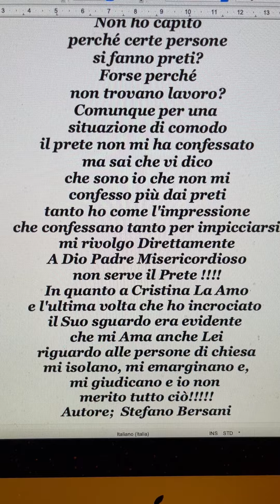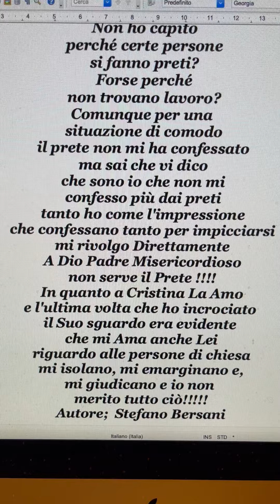Mi dispiace per E... ,ma io Amo Cristina quella ragazza giovane molto bella che serve a messa💞🥰😍💕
Mi dispiace per E... ,ma io Amo Cristina quella ragazza giovane molto bella che serve a messa💞🥰😍💕 spero che qualche Sua Vera Amica gli faccia giungere il mio messaggio va letto fino alla fine comunque non verro più a messa le persone in chiesa mi isolano, mi emarginano e mi giudicano e Cristina non mi dimostra il Suo Amore non mi ha mai rivolto un saluto o una parola mi auguro che almeno le piante che ho comprato per adornare la Chiesa vi piacciano ne ho messa una alla statua di San Francesco, una all'ambone, una all'altare, una Al Santissimo al tabernacolo, due uguali alla Madonnina e una San Pio che si chiama pianta di San Pio, perché mi ha spiegato la fioraia che ne hanno trovata una uguale nella sua cella